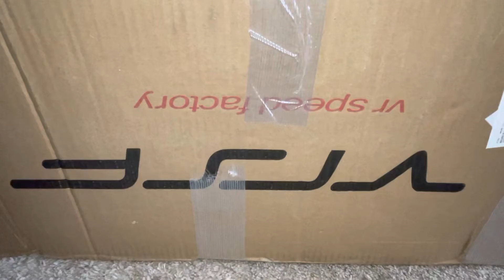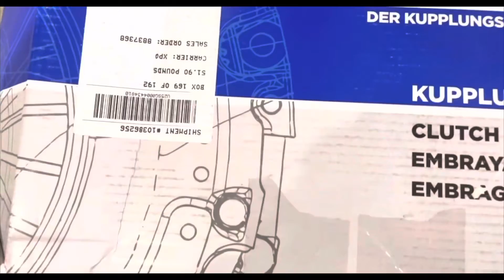My BMW 335i Mod’s List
Mod’s List to my BMW 335i